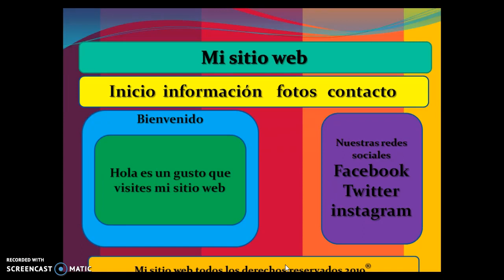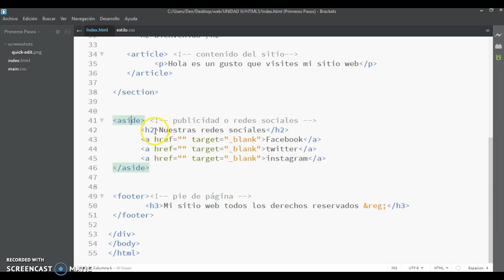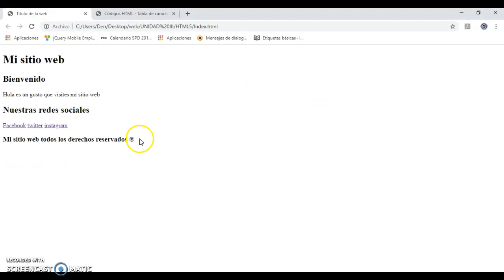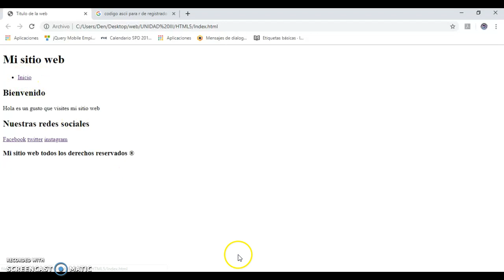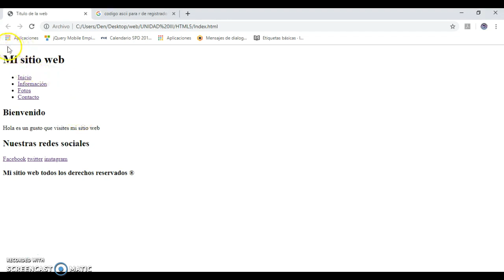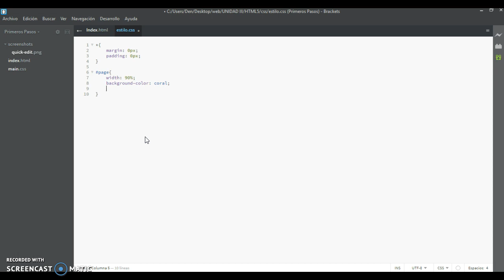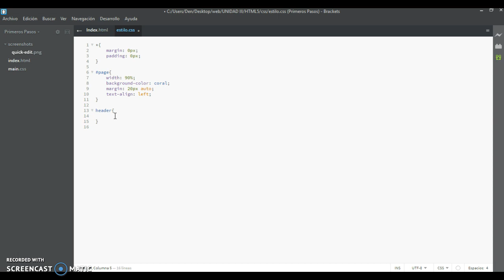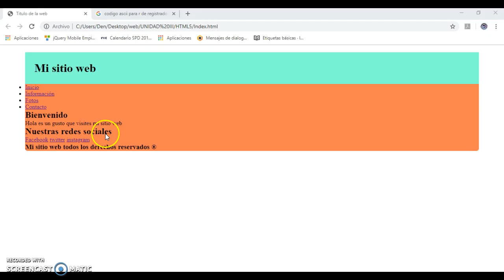html5 y css3-mi sitio web parte 2